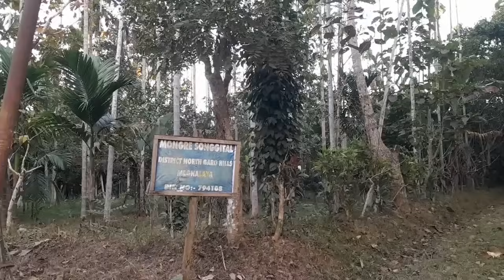Fishing Competition Mongre Songgital, 1st Bolero Date;12/12/2023 Entry Fee₹3500 Aro Lucky Draw Donga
Re.bae Antangtangni Rasongko Nechimparimbo Ripengrang